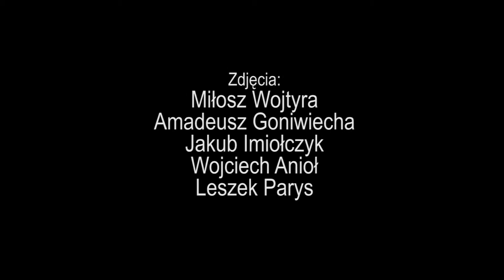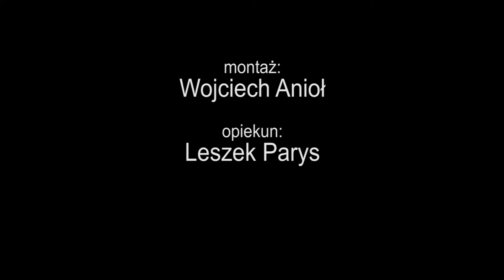VI Koszęciński Festiwal Modelarski 18-19.03.2017r.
Koszęcin - Warto tu być